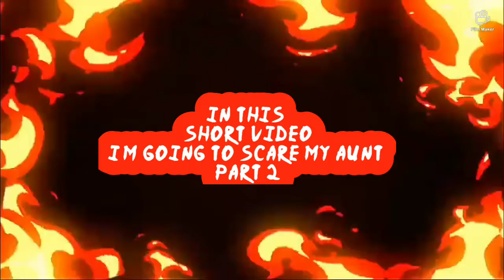Scaring my Aunt part 2!!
Follow me in instagram: Storyfirevlogs2005
Follow me in Storyfire   : Mohammed jjibran sait